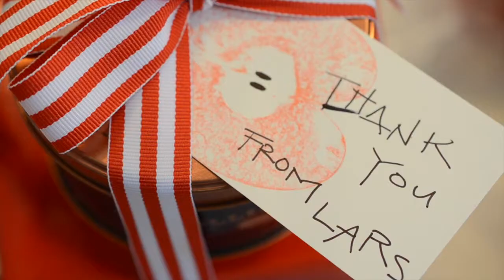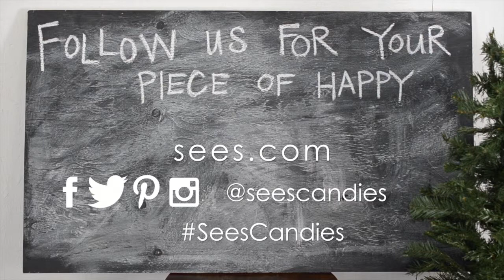See's Candies Holiday Giving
Alexandra Hedin shares her favorite gift ideas for the holidays featuring See's Candies.